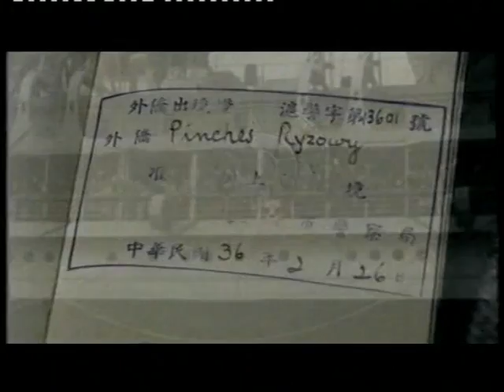Landline - Creswick Woollen Mills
Creswick Woollen Mills on Landline.